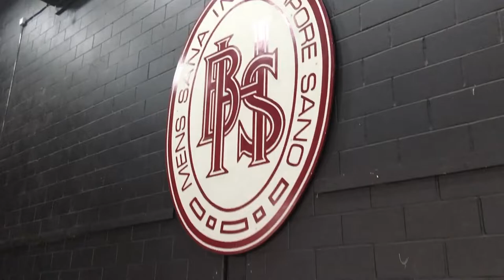The Green Reflectors Bridgewater - Link Wray Rumble - Junior Senior High School 2018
June 11th 2008, the Green Reflectors performed in front of an audience for the very first time. It was a variety show at Bridgewater Junior Senior High School. We knew one song. 10 years later we decided to go back to the stage we started on, to play the one song we knew...